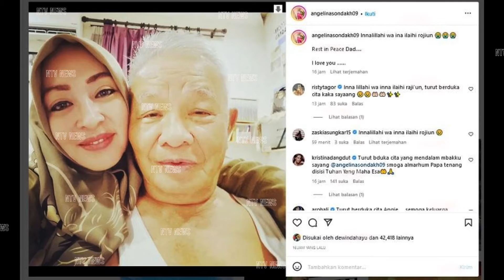Jenazah Lucky Sondakh Dimakamkan di San Diego Hills, Angelina Sondakh Turun Langsung ke Liang Lahad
Ayah Angelina Sondakh, telah berada di peristirahatan terakhirnya di San Diego Hills, Kerawang, Jawa Barat, Rabu (2/11/2022). Istri, serta keluarga ikut menyaksikan Lucky Sondakh dimasukkan ke liang lahad.
Ibunda Angelina Sondakh, Sjul Kartina Dotulong, tak berhenti menangis melepas kepergian sang suami untuk selamanya